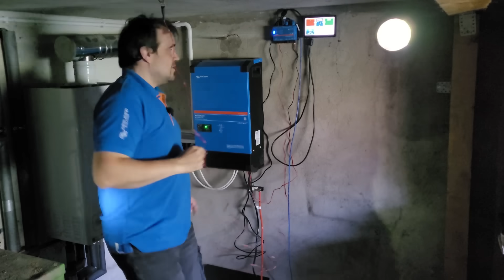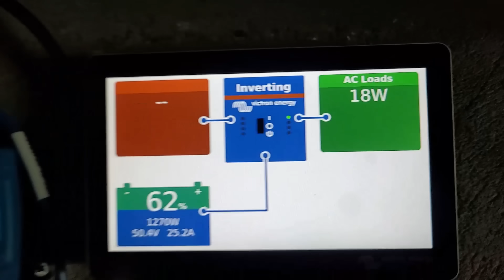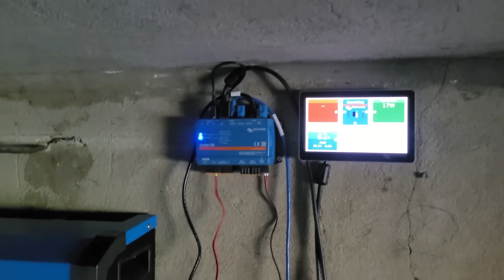Mały Tani System OFF GRID Rozwiązany Problem z piecem - Victron Energy UPS LFP Battery Power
🔥 Jak mały system OFF-GRID uratował ogrzewanie!
W tym odcinku pokazuję, jak rozwiązałem problem niestabilnego zasilania od Taurona, które regularnie wyłączało piec grzewczy – jedyne źródło ogrzewania w budynku.
Nawet tradycyjny UPS nie dawał rady zanikom i skokom napięcia.
Dopiero po montażu falownika Victron Energy i baterii LFP Pylontech udało się w 100% wyeliminować problem.

⚡ Teraz każdy zanik napięcia lub nagła zmiana parametrów sieci powoduje natychmiastowe, bezprzerwowe przełączenie na pracę wyspową, dzięki czemu piec działa nieprzerwanie.

To przykład, że nawet mały i tani system OFF-GRID może rozwiązać poważne problemy z zasilaniem.

Odcinek #197